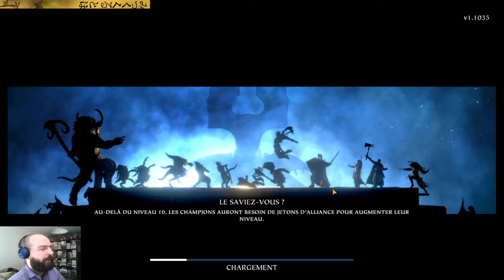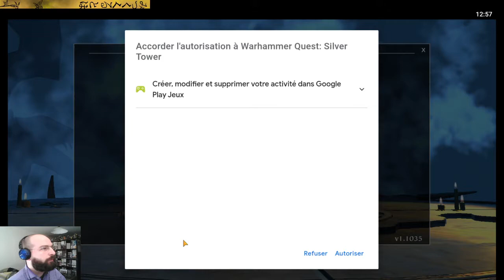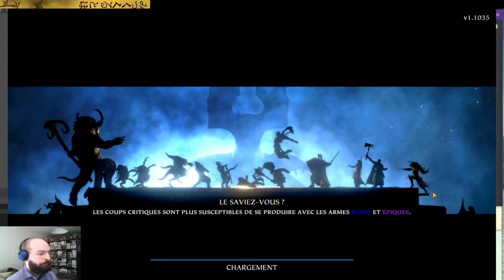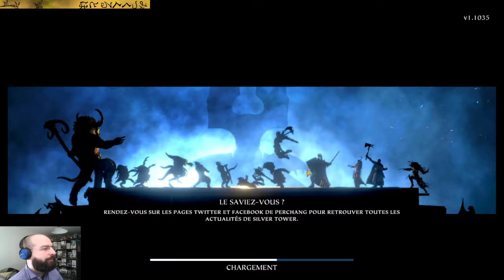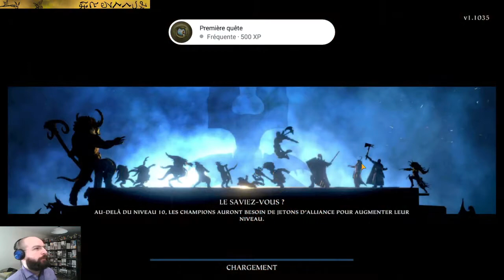1 - Silver Tower (video game) - introduction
Je vous présente ici le jeu pour mobile et tablette issu de Silver Tower.
C'est un rpg en tour par tour où l'on peut retrouver tout les personnages
introduits dans Silver Tower.
Je vous en proposerai un peu tout les jours ou tout les deux jours en fonction de mon emploi du temps.
Faites moi part de vos idées et remarques en commentaire.
à bientôt !